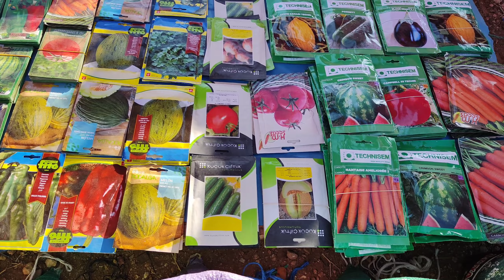اجواء رائعة و مشمسة ☀️☀️ فـ سوق الاسبوعي لـ دار_الكبداني || 20/02/2024